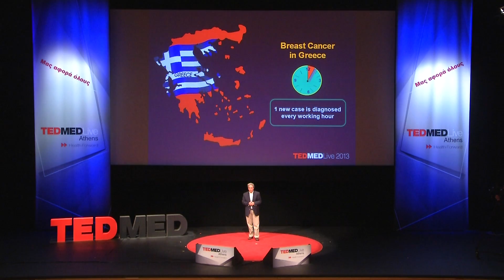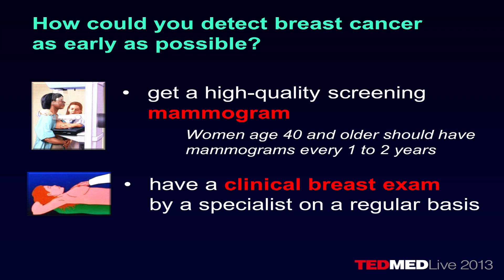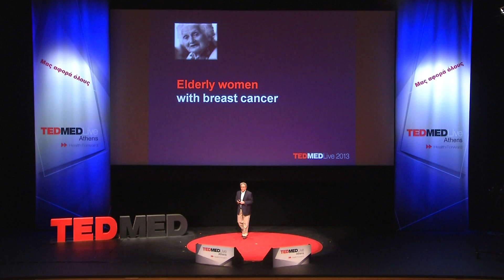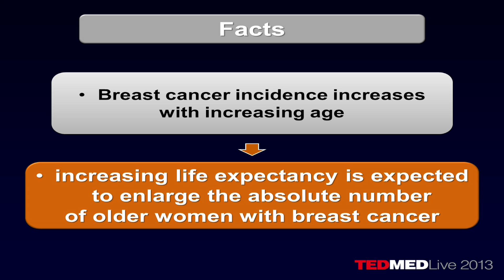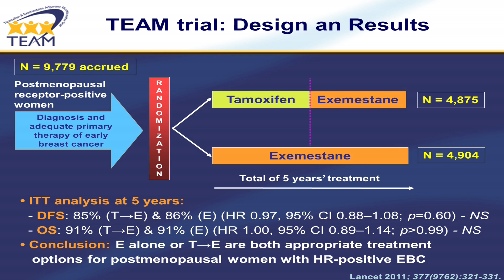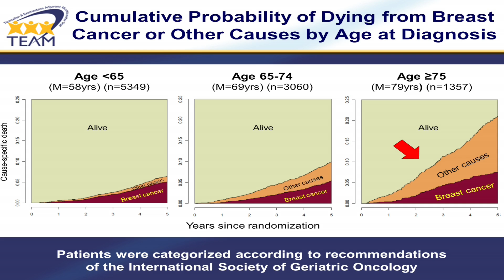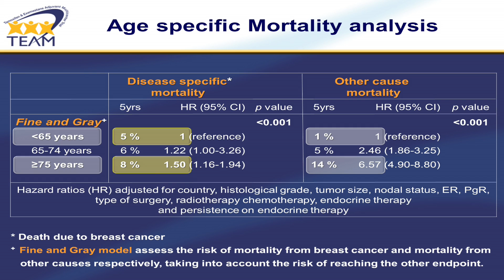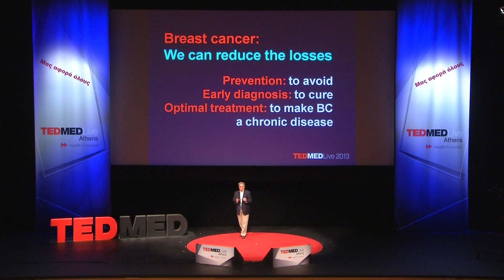Christos J. Markopoulos,MD -- Breast Cancer: reducing the losses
About Speaker:

Christos J. Markopoulos is an associate professor of surgery in Medical School at the National and Kapodistrian University of Athens, Greece and the director of both the Breast Unit at 'Laiko' University Hospital of Athens and Athens Medical Centre, Greece.
He has published over 300 scientific papers in international and greek medical journals and also authored several books on breast disease.
He is a member of the Executive Committee of the European Society of Breast Cancer Specialists (EUSOMA) and he is examiner and member of the working group of the European Breast Surgery Qualification exams of the UEMS Section of Surgery and European Board of Surgery.
He is also member at the British Association of Surgical Oncology (BASO), Association of Breast Surgery at The Royal College of Surgeons (ABS), American College of Breast Surgeons (ACBS), European Society of Surgical Oncology (ESSO). Since 2000, he has been chair of The Hellenic Society of Breast Surgeons (HSBS) and responsible for the education, training and clinical trials section of the Society. He is the national coordinator for various international trials.president or member of scientific committees of Greek breast cancer advocacy groups and Europa Donna Hellas.

About TEDMED Live Athens:

TEDMED is a magical place to be. A meeting point for innovative leaders who arrive from different areas and share a common idea: to create a better future in health and medicine. The sensational experience of an event of TEDMED is not possible to be described rather to be lived.

Innovation often is product of imaginative collaboration. For that reason TEDMED Live Athens brings together global innovators and leaders who have contributed in many and different areas of science and who have remarkable ideas and different approaches on trends, therapies, new technologies and innovations.